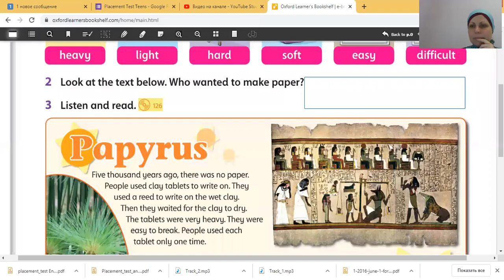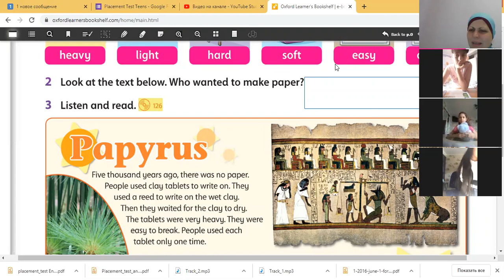Movers Hard Light Soft Heavy